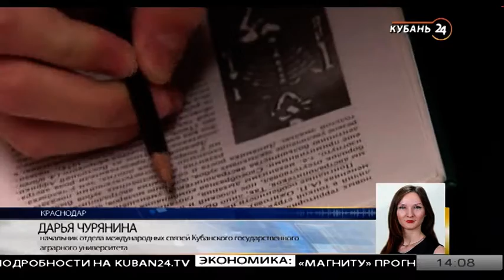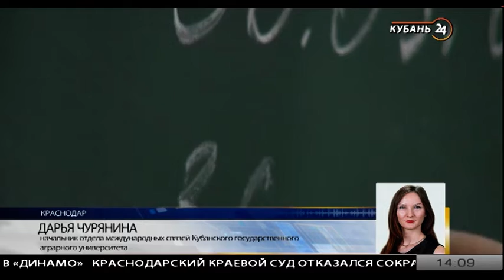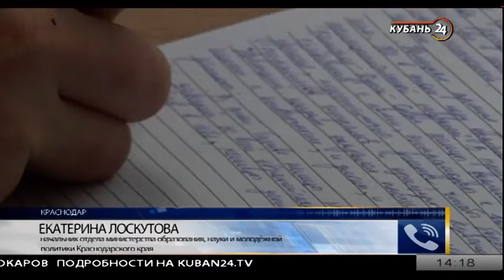Юлия Супрунова: празднования начнутся еще накануне Дня студента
В студии программы «Тема дня» — начальник отдела управления по делам молодежи Краснодара Юлия Супрунова.

Гостья программы рассказала о праздничных мероприятиях к Дню студента, работе с молодежью, патриотических акциях и новых проектах.